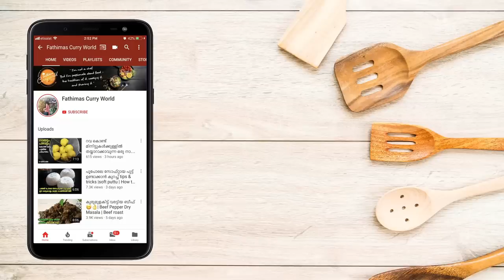ക്യാരറ്റ് ഉണ്ടെങ്കിൽ ഇപ്പോൾ തന്നെ ഉണ്ടാക്കിനോക്കു😋 | Carrot Burfi | sweet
sweets recipe in malayalam | how to make sweet